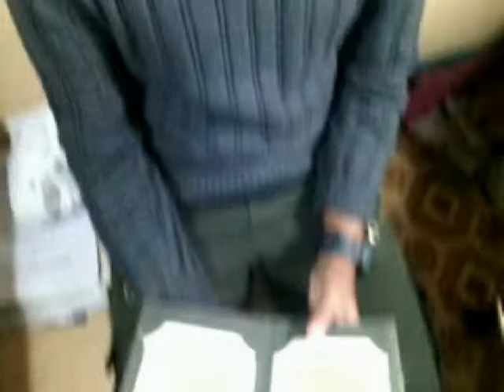COLOR BLINDNESS FIRST INTERNATIONAL PATIENT CURED -Dr RISHABH JAIN +91-9425092329 UJJAIN [MP] INDIA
COLOR BLINDNESS FIRST INTERNATIONAL TREATMENT - Dr RISHABH JAIN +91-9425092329 UJJAIN [MP]ACCIDENT OF GOPI NATH G MUNDE WAS HAPPEND .BUT IN MY VIEWE THIS WAS DUE TO COLOR BLINDNESS .ACCIDENT OF GOPI NATH G MUNDE WAS HAPPEND .BUT IN MY VIEWE THIS WAS DUE TO COLOR BLINDNESS .FIRST INTERNATIONALY TREATMENT OF COLOR BLINDNESS- Dr RISHABH JAIN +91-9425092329 UJJAIN [MP] INDIA.India.ACCIDENT OF GOPI NATH G MUNDE WAS HAPPEND .BUT IN MY VIEWE THIS WAS DUE TO COLOR BLINDNESS .TREATMENT OF COLOR BLINDNESS PATIENT FROM NEPAL-NO-2 Dr RISHABH JAIN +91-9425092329 UJJAIN [MP] FAILED IN BRITISH ARMY EXAM [ NEPAL Y LANGUAGE ].TREATMENT OF COLOR BLINDNESS PATIENT FROM NEPAL-NO-2 Dr RISHABH JAIN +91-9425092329 UJJAIN [MP].TREATMENT OF COLOR BLINDNESS NEPALY PATIENT [ ENGLISH ]- Dr RISHABH JAIN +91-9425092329 UJJAIN [MP]..Color Blindness Patient of Bangal Treatment 100% Natural ] Dr Rishabh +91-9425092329 Ujjain] IndiaI LOST VISION DUE TO ISOTINE DROP OF Dr BASU ---PLEASE SAVE YOUR EYE VISION -DIVYANIGHT VISION IMPROVEMENT IN RETINITIS PIGMENTOSA --DR RISHABH JAIN --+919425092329 UJJAIN [MP] INDIANIGHT BLINDNESS , COLOR BLINDNESS, R P,M.D--- 10 Yrs - BLIND GOT VISION -Dr.RISHABH M.B.B.S ,D.O.M.S +91`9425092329.RETINITIS PIGMENTOSA- IMPROVEMENT IN VISION AFTER 1 MONTH IN VIEWS OF VIEWERS-Dr.RISHABH JAIN M.B.B.S ,D.O.M.S +91`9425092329 UJJAIN IN[ M.P.] DIA TREATMENT OF COLOR BLINDNESS .RETINITIS PIGMENTOSA-A BLIND GOT VISION -Dr.RISHABH M.B.B.S ,D.O.M.S +91`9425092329 COLOR BLINDNESS .A N OLD MAN BLIND SINCE 1 Yr AND REFUCED BY Dr. FROM iINDORE ,AHAMDABAD , AMRATSER , ,RAJENDRA PRASHAD EYE HOS. AND A.I.I.M.S.HOS. DELHI . L.V PRASHAD HOS. HEDRABAD etc. GOT DRAMETIC GREDUAL IMPROOVEMENT WHACH AL V.D.O.THE OLD MEN BLIND SINCE 1 Yr AND REFUCED BY Dr. FROM IDORE, ,RAJENDRA PRASHAD EYE HOS. AND A.I.I.M.S.HOS. DELHI . L.V PRASHAD HOS. HEDRABAD etc. GOT DRAMETIC GREDUAL IMPROOVEMENT WHACH AL V.D.O. VISION CAN REDEVELOP IN THE EYES T HOUSE WERE HAEVING DEFECT AND WERE NOT CURED BY-- OTHER EYE-- SPECIALIST OF INDIA AND F.R.C.S.OF WORLD.IN SOME CASES SPECIALIST Dr. GENRALY USED TO SAYS THE CAUSE S MAY BE CONGENITAL , CRONIC ,POST-OPARETIVE, INFECTIVE ,OR DIGENARATIVE .
1.TREATMENT OF RETINITIS PIGMENTOSA  AND  CURE FOR  RETINITIS PIGMENTOSA
2..TREATMENT OF COLOR BLINDNESS ,  CURE FOR  COLOR BLINDNESS
3. .TREATMENT AND  CURE FOR  GLAUCOMA
5. AMBLYOPIA  (  PARALISIS  OF  OPTIC  NERVE )
4. .MOTIA .BIND CATARACT  BINA  OPARETION  , ,
6..TREATMENT OF MACULAR  DEGENERATION  AND  CURE FOR  MACULAR  DEGENERATION    6,1  MOTIA BIND BINA OPERATION  6.2  CONEAL OPACITY REDUCTION BINA OPERATION
   7  TREATMENT AND  CURE FOR RETINAL CHRONIC  DISEASES.
8. TREATMENT AND  CURE FOR  CORNEAL  OPACIY  REDUCTION  ,
8.  IN ,PROGRESIVE  MYOPIA   PROGRES  CAN  BE  CHAKED  AND  GLASS  POWER  CAN  REDUCE
9.TREATMENT AND  CURE FOR  NYSTAGMUS
10. TREATMENT AND  CURE FOR .MICRO OPTHALMOS  .
    11.   TREATMENT AND  CURE FOR ALBINISM
    12  TREATMENTOF   OPTIC NERVE  AROPHY AND  CURE FOR   OPTIC NERVE  AROPHY
    13 TREATMENT AND  CURE FOR. TREATMENT AND  CURE FOR  OCULAR  ALLERGIES
    15.  TREATMENT AND  CURE FOR BLOOD  DISEASES
    17.  TREATMENT AND  CENTRAL RETINAL  VEIN  OR  ARTERY  DISEASES  THROMBOSIS  ALSO  , VITREOUS  HAEMORRHAGE .etc
     14.URE  FOR  AFTER LESSER  OPERATION
    18. TREATMENT AND  CURE FOR   HEAD  INJURY . TRAMETIC  INJURY ETC
    19. COLOBOMA   TOTAL  OR  PARCIAL  .
    20 . VISION  CAN  IMPROOVE  IN  CASESES  OF  VISION   19 19..VISION  REDUCTION   DUE  TO  UNKNOWN  CAUSES  ETC.
 20. EYE VISION  REDEVELOPMENT IN VISION LOSS  DUE TO UNKNOWN CAUSES
V IN MISSION IMPOSSIBLE --- MUSCAL POWER REDEVELOPMENT IN MUSCULAR DISTROPHY, PARALITICK ,NON- PARALYTIC PARTIALLY OR LESS DEVELOPED , HEREDITARY OR GENETICALLY LOOSING POWER OF WORKING THESE MAY BE
PARALYSIS